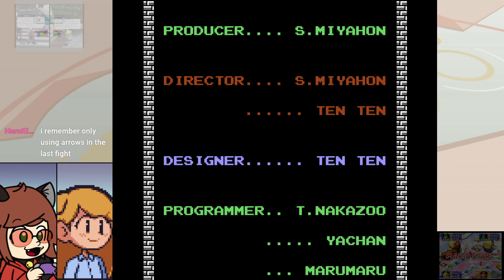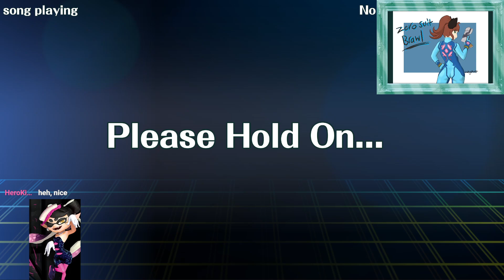The Legend of Zelda (Part 5 Finale) - Full Stream [Brawlcats]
Brawlcats streams The Legend of Zelda.